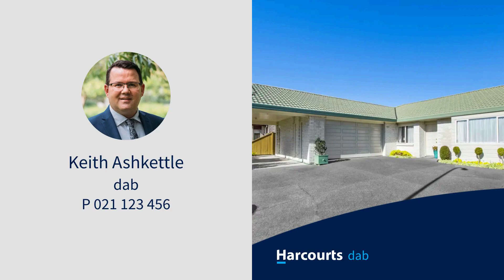1 email test 2, Abbotsford